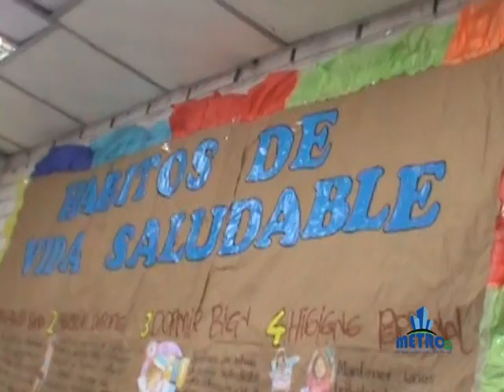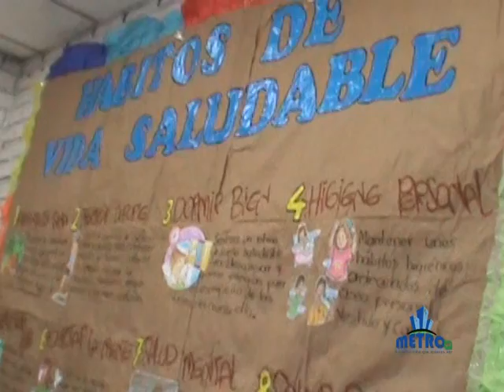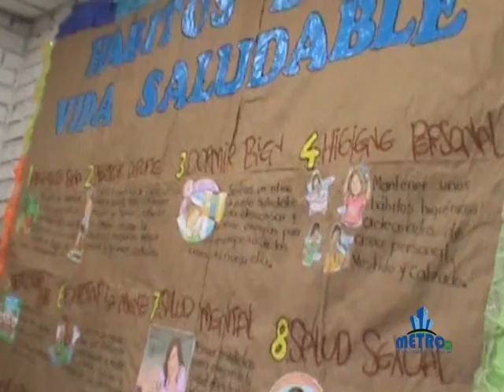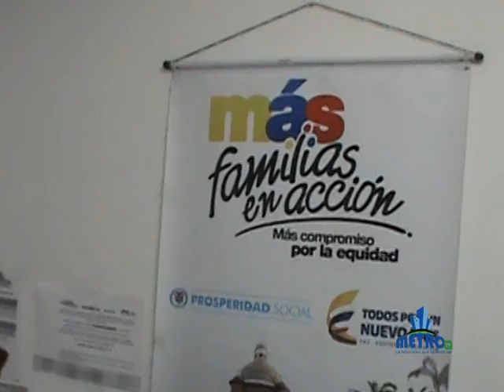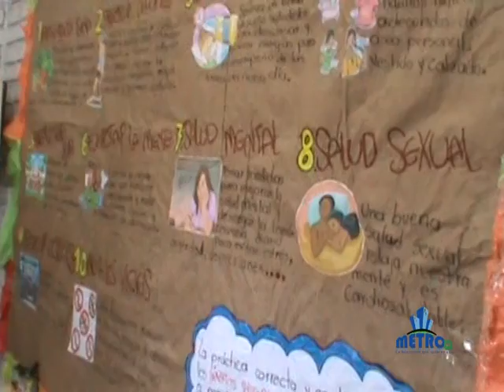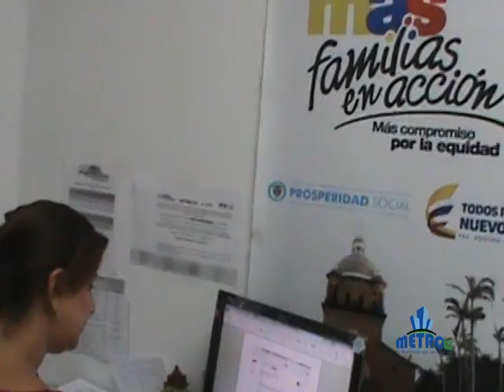Mildred Maldonado Novedades Familias en Acción